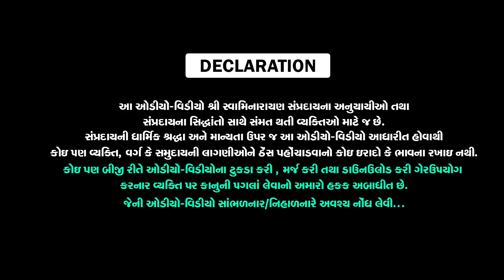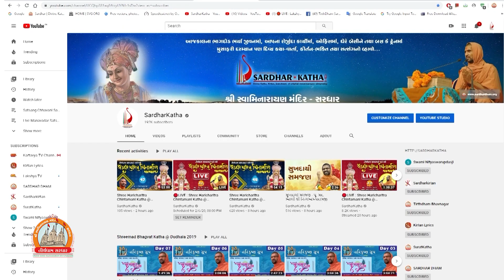શ્રીસત્સંગિજીવન હોમાત્મક યજ્ઞ અનુષ્ઠાન I Part-14 I Swami Nityaswarupdasji I Tirthdham Sardhar